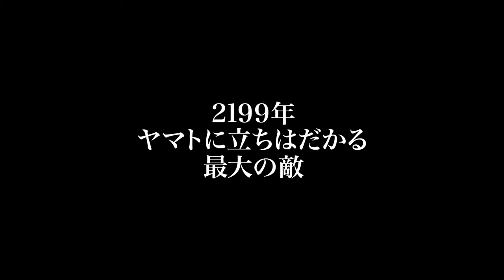SPACE BATTLESHIP YAMATO 2199: ARK OF THE STARS Trailer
Theatrical trailer for SPACE BATTLESHIP YAMATO 2199: ARK OF THE STARS. Video courtesy of Shochiku.